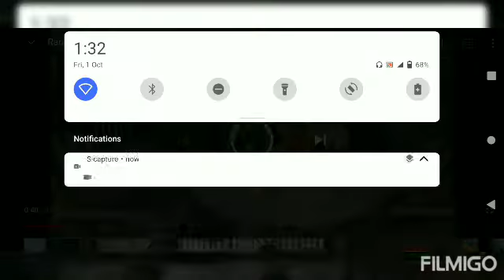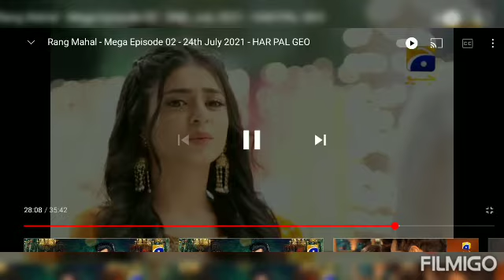rayad mahaphara mashup songs